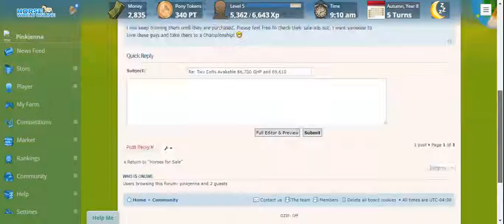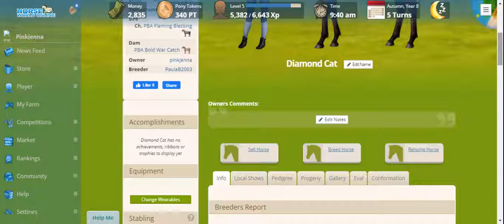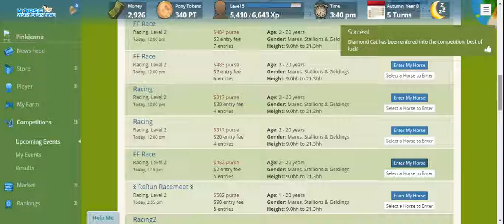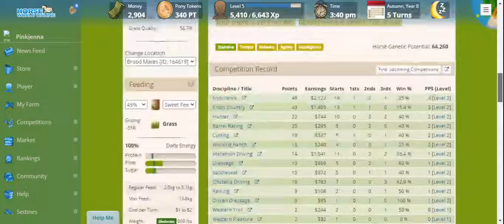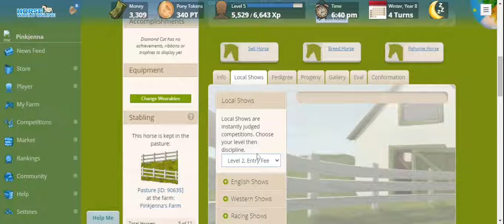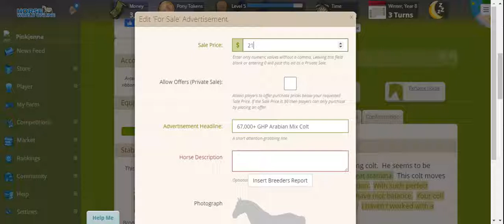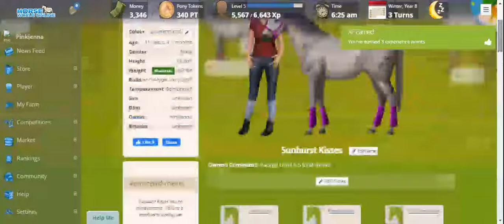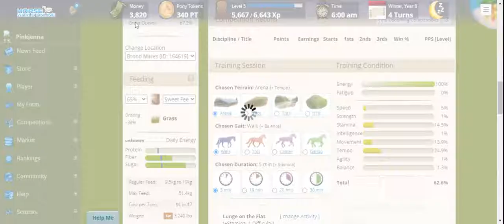Baby Foal has Arrived!!! | Horse World Online 2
Esther finally had her baby! Check out his cool coat color.